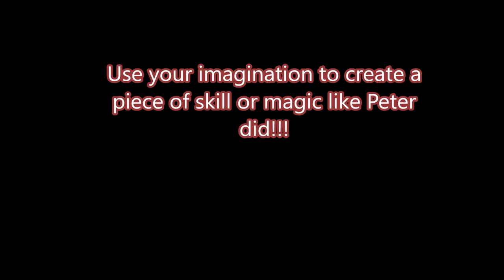CANAVAN CUP 2020 Virtual Competition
Competition for the Partner Primary Schools of St Ciaran's College Ballygawley